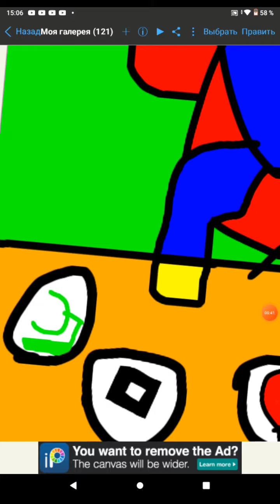talking huggy wuggy 2